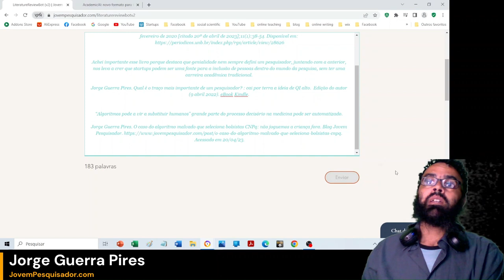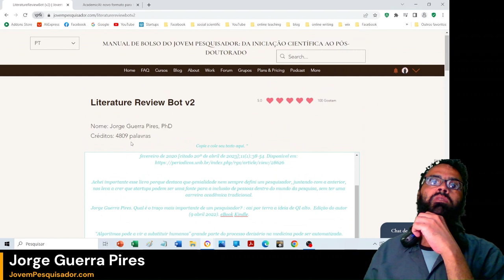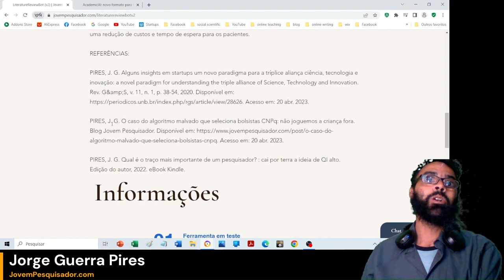Usando o chatGPT para auxiliar na revisão da literatura: conhecendo nosso bot